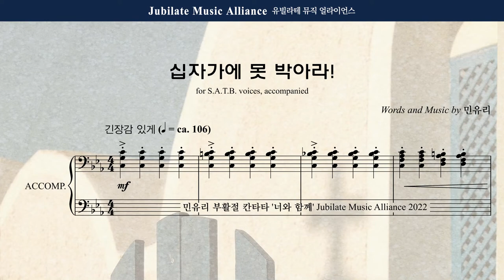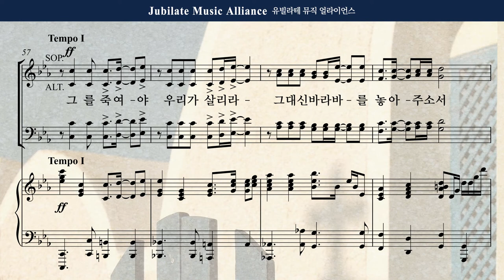[부활절 칸타타] 민유리 - 너와함께 3. 십자가에 못 박아라_Tenor